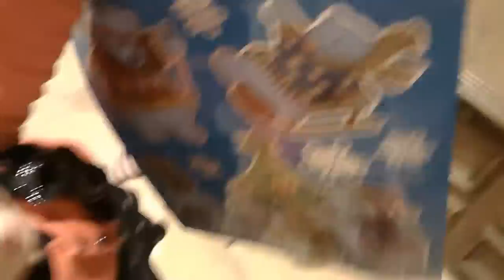Украшаем дом к Новому году и Рождеству - ясли, наклейки на окна ❄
Алис готовится к празднику - расставляет новогодние украшения, клеит наклейки на окна, помогает ставить ясли и Новогодний городок.

Alice is preparing for the holiday - puts Christmas decorations, glue stickers on the windows, helping to put a nursery and Christmas town.